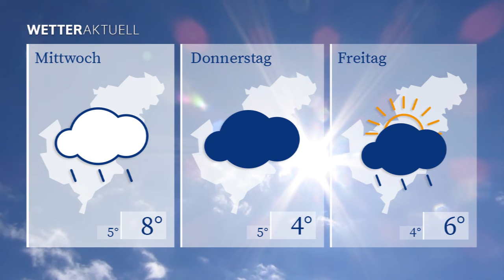WETTERaktuell vom 13.12.2021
Auch am Dienstag müssen wir uns wieder auf Einheitsgrau einstellen.

Bei Tageshöchstwerten von 7 Grad bleibt der Westsachsenhimmel den ganzen Tag über zugezogen.

Gegen Abend kann es zu vereinzelten Regenschauern kommen.